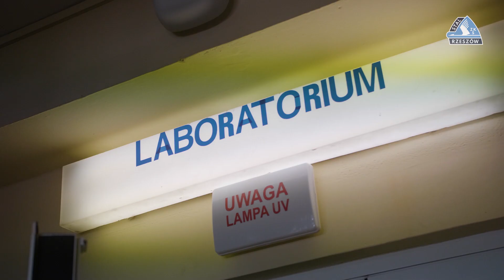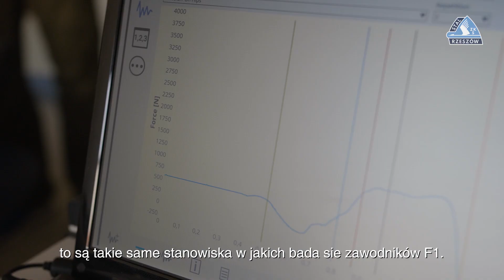Jakie badania powinien przechodzić każdy sportowiec?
Co powinien wiedzieć o swoim organizmie? Jak sprawdzić prawidłowość trybu życia...oraz co wspólnego ma piłkarz z kierowcą Formuły 1? 👀👀👀
Na pytania odpowiedzi udzieli dr Piotr Aschenbrenner, naukowiec z Akademii Wychowania Fizycznego w Gdańsku.